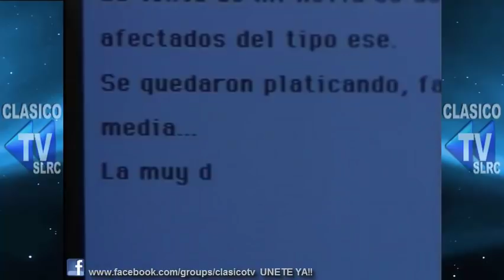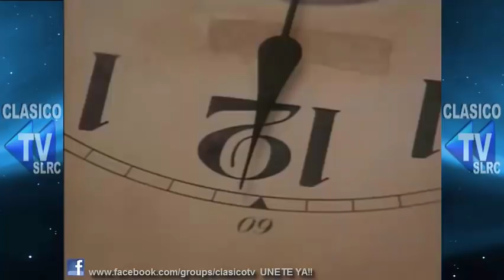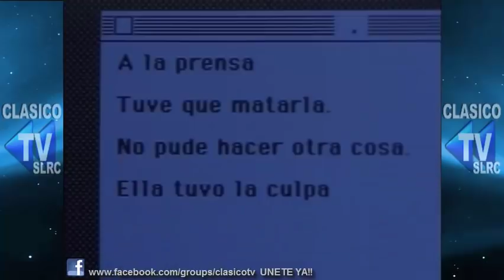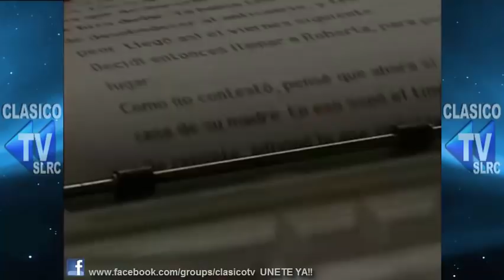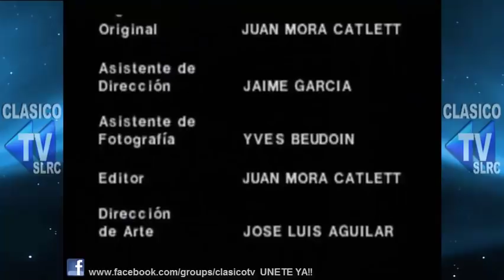HORA MARCADA (1989) - El reloj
Si te ha gustado el video dale un LIKE, Compartelo. Muchas Gracias :D